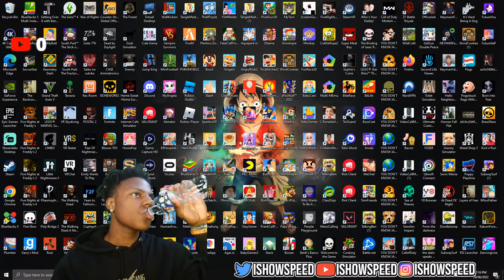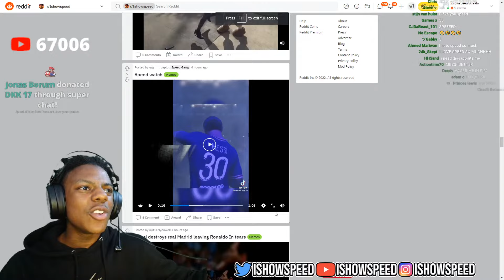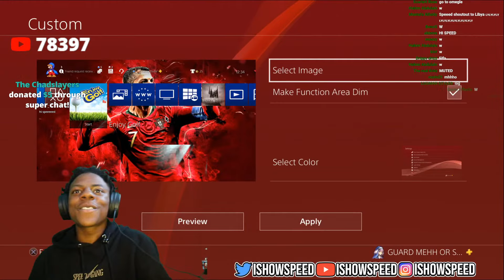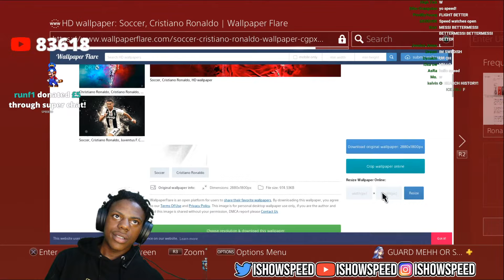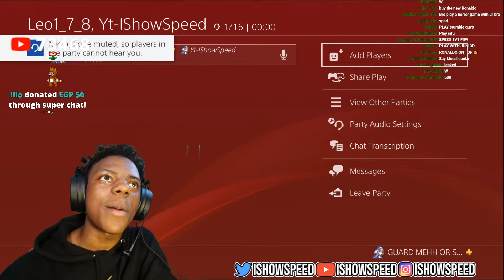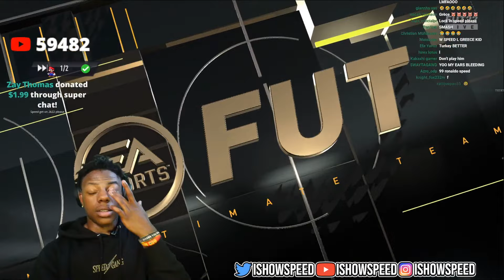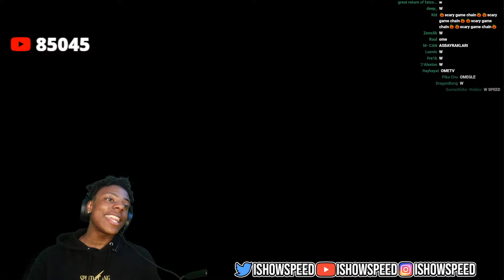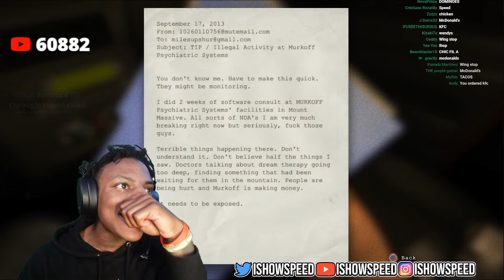nothing but posotivity